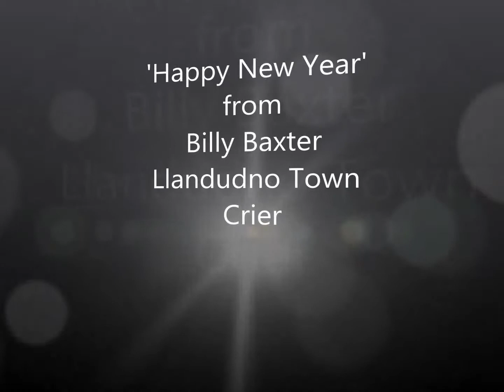Happy New Year from Llandudno Town Crier, Billy Baxter